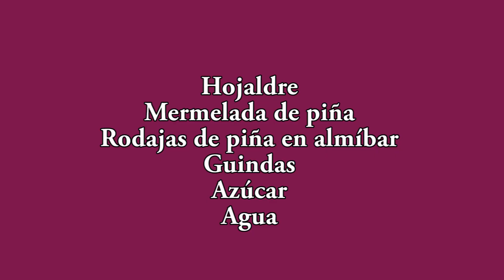Pastel de piña y hojaldre, tan fácil y rico que odiarás no haber hecho más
Como hacer un pastel de piña y hojaldre. Te recomiendo que hagas el doble de los necesarios porque... se comen solos.